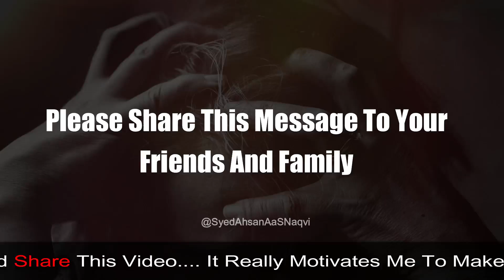Most Heart Touching Collection of Precious Words || Urdu Hindi Life changing Quotes || Broken Heart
Waldain Ko Bachon Ki Shaadi Karte Wakt Ye Zaror Soch Lena Chahy Ke Bachey Khush Hain Ya | Most Heart Touching Collection of Precious Words || Urdu Hindi Life changing Quotes || Broken Heart|| Sad Heart Touching Poetry || Sad Motivation || Silent Message || Sad Stroy || Sad Quotes ||